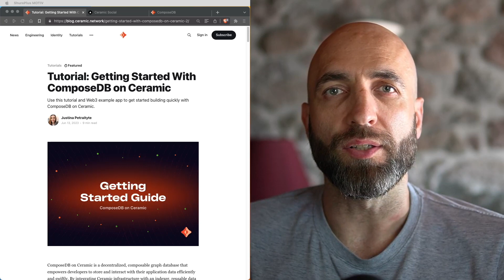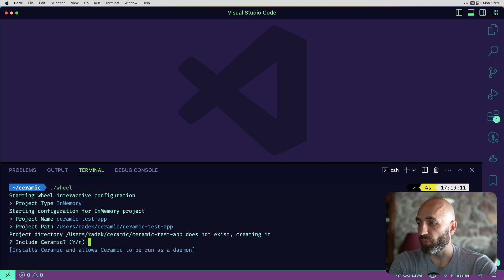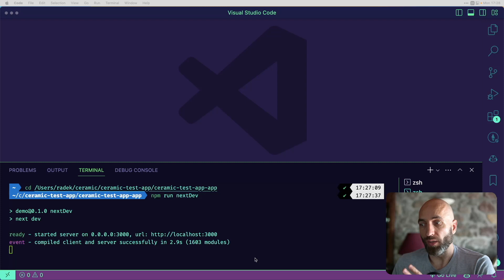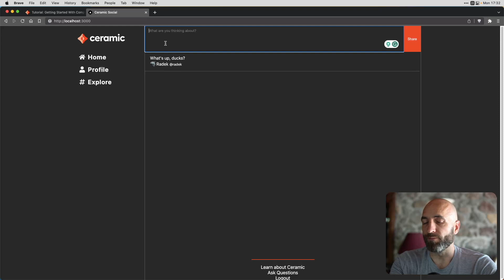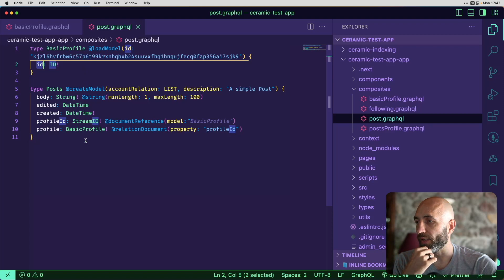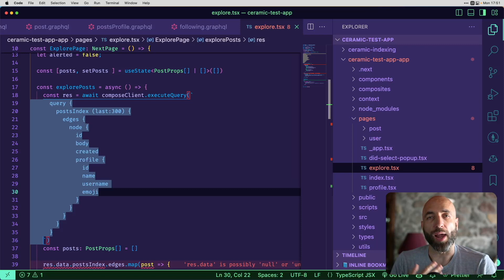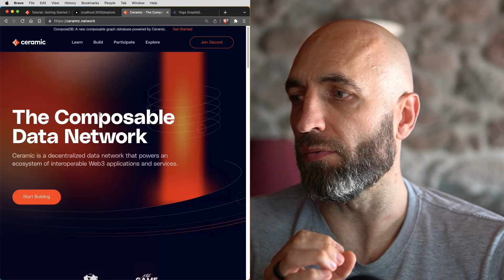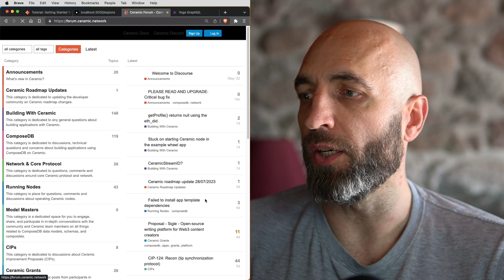Getting Started With ComposeDB on Ceramic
I'll show you how to configure your local environment, run a local Ceramic node, and operate a fully functional example dApp on your local machine.

I'll also show the best next steps to continue building on Ceramic.